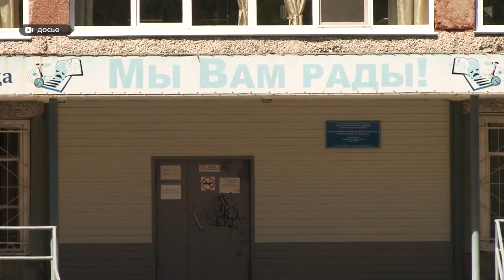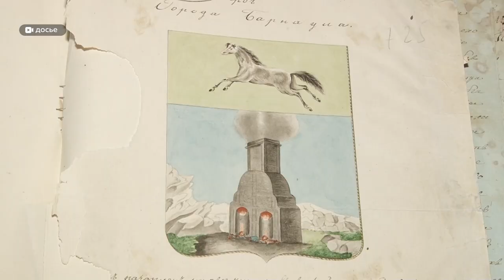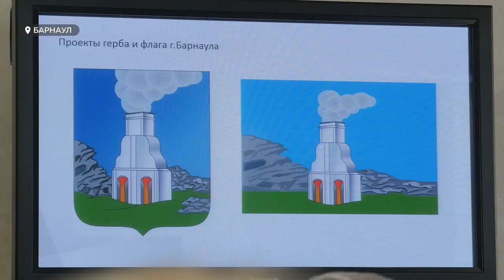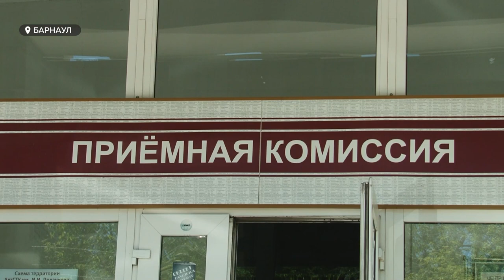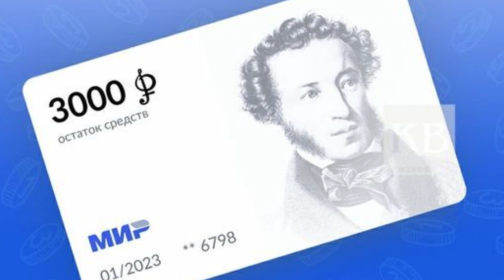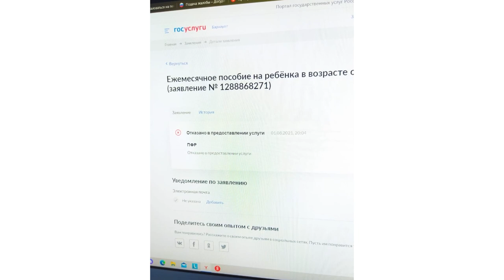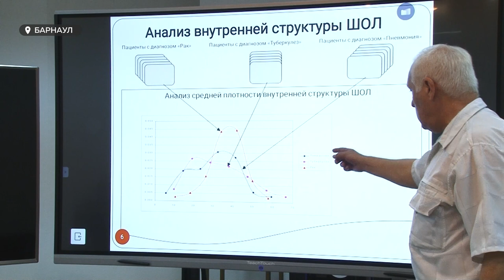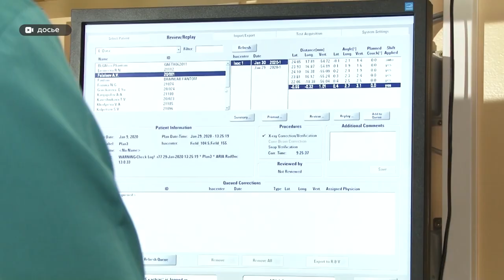«День с Толком». 28.08.2021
00:00 Анонс
00:25 Запретили энергетиков
01:14 Заключительная сессия депутатов АКЗС
05:26 Стратегия развития региона до 2035 года
10:24 Приход четвертой волны коронавируса
11:05 Ухудшение эпид-обстановки
13:01 Каким должен быть герб города
15:35 Ливнёвки
18:34 Приёмная кампания
21:07 Пушкинские карты
23:57 Не могут получить ежемесячную президентскую выплату
26:20 Нейросеть позволяющая распознавать опухоли
29:20 Четвероногие доноры